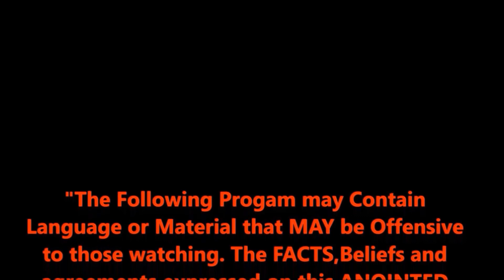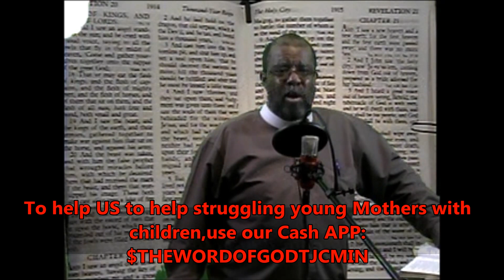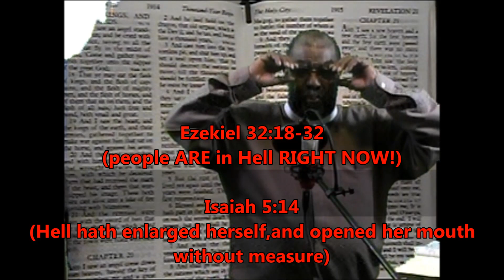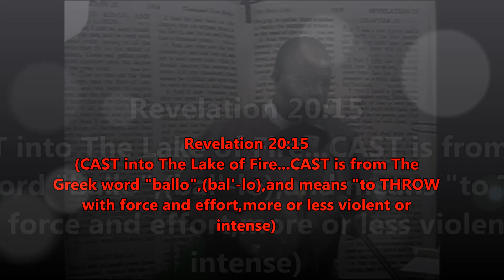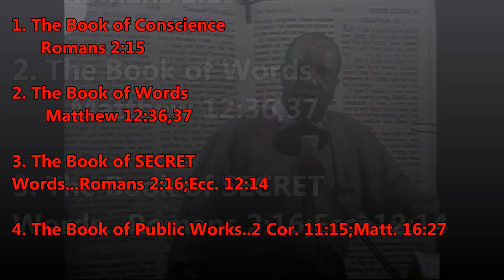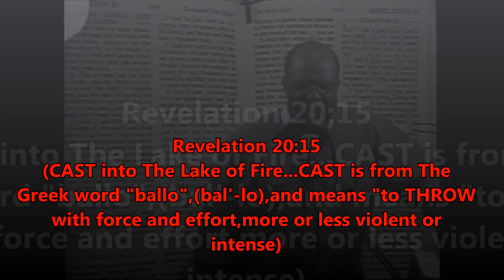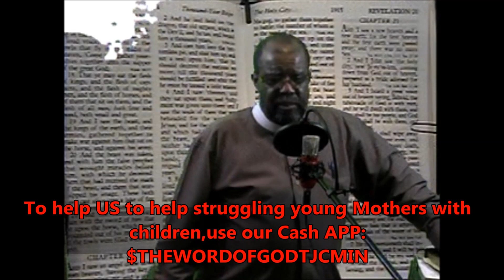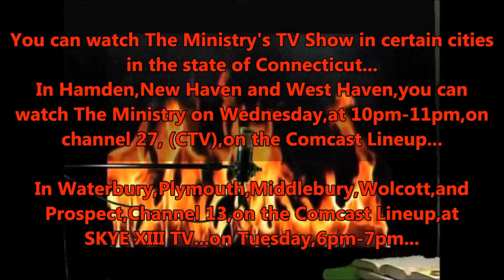THE EXPOSE’ ON satan SERIES…NO. 2b...“You WILL Live FOREVER,but WHERE?”…THE CONCLUSION~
“You WILL Live FOREVER,but WHERE?”...
                         Book of Revelation...PT.3…
                           …THE CONCLUSION
               Originally filmed on April 18th,2021

Jesus spent a LOT of time,in Scripture,talking about the devil AND about Hell.He didn’t and doesn’t want ANYONE to go there. The BIBLICAL Truth IS that WE ALL are pointed TOWARD Hell when we die,but the Way to “DODGE” THAT direction,is to accept Jesus Christ as our Lord AND Saviour. satan  knows what we like and he also knows HOW to trip us up and cause us to sin…because BEFORE we accepted Christ,we SERVED satan,(1 Corintians 12:2;Ephesians 2:1-3,11-12)...
       There are a FEW THINGS  that Heaven AND Hell have in common…ONE of the things is the FACT that WHICHEVER one you go to, YOU WILL be there FOREVER…AND EVER…AND EVER…
        THIS is Part 3 of: “You WILL Live FOREVER,but WHERE?”,and this is from The Book of Revelation…filmed originally on April 18th,2021…

 WARNING: DON’T WAGE WAR AGAINST the enemy NOR any of his demons WITHOUT BEING EQUIPPED BY THE WORD OF GOD,AND SUITED UP WITH THE FULL ARMOUR OF GOD!

PLEASE have your Bibles,Pens and papers,so that you may take notes for your private study time. You WON'T WANT to miss ANY of this.

                              STREET & OUTREACH MINISTRY**
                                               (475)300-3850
                          **Incorporated in CO,CT,IN,NC,SC,MS,TN,TX,WI**